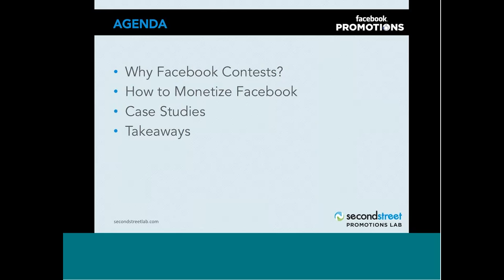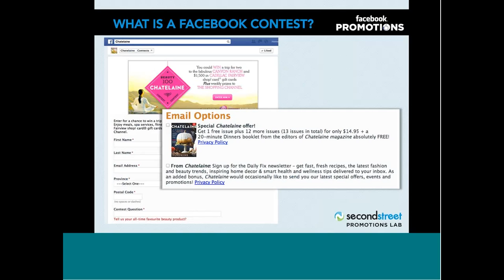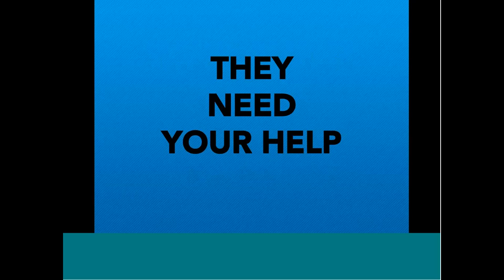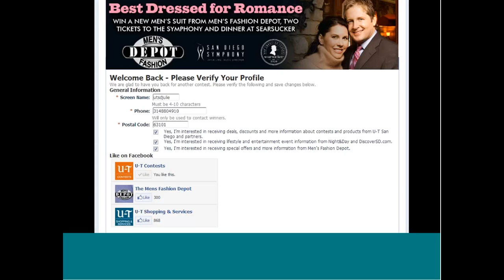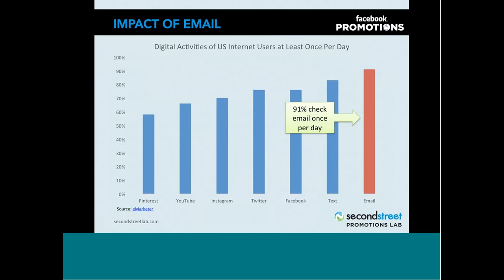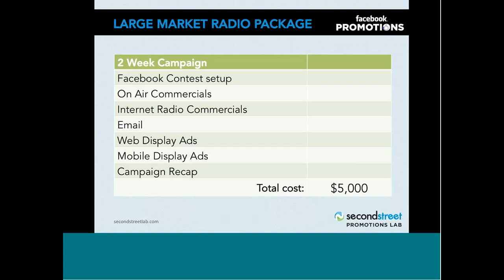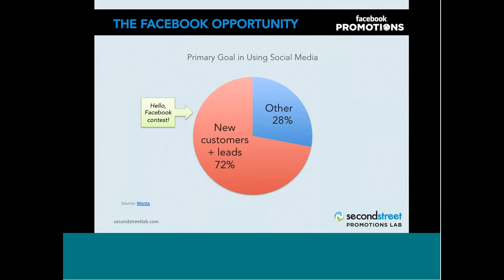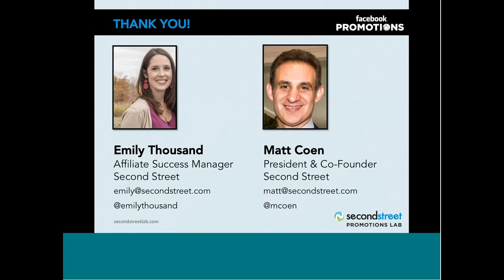Gain Revenue Through Facebook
In this free webinar Matt Coen, President and Co-Founder of Second Street Media, gives a presentation about how to gain revenue and exposure through Facebook.